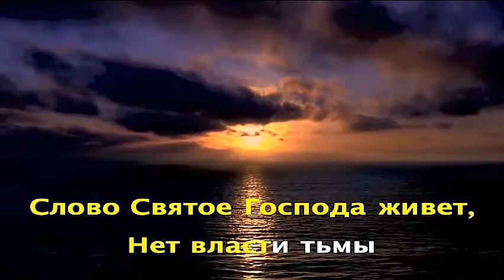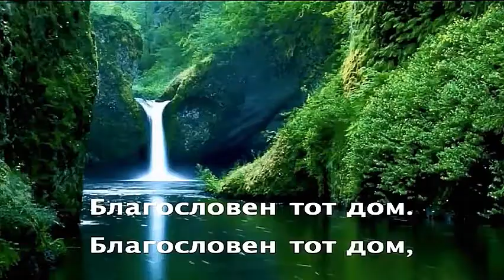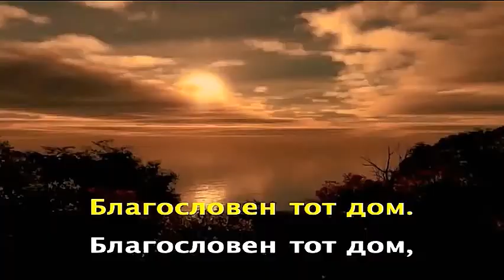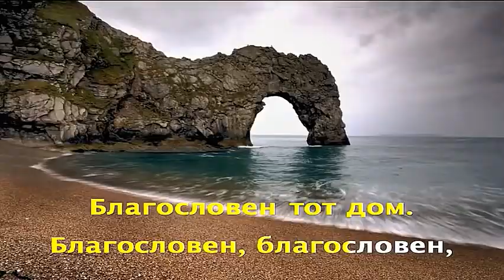Благословен тот дом